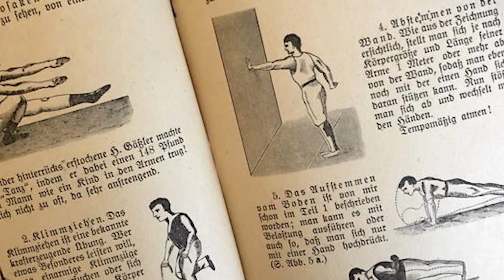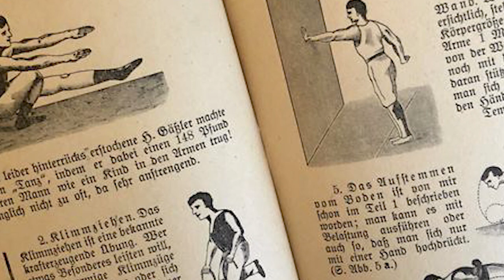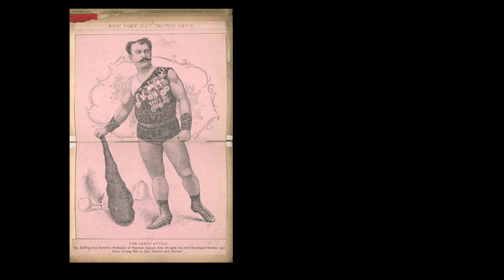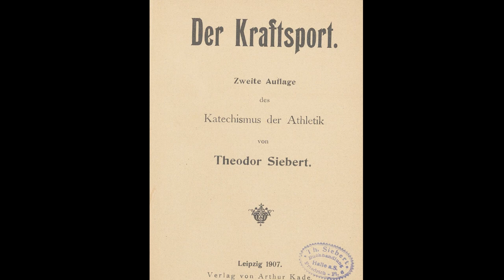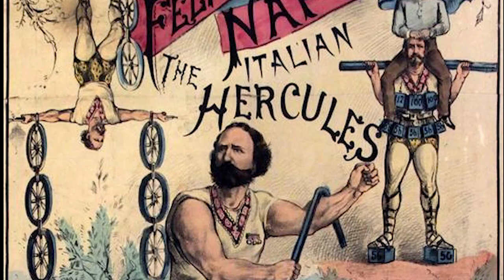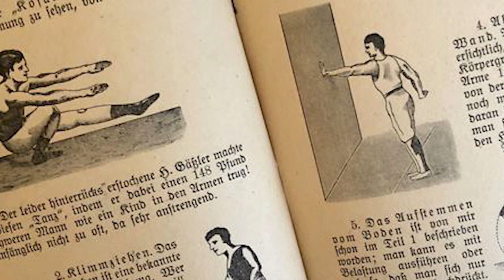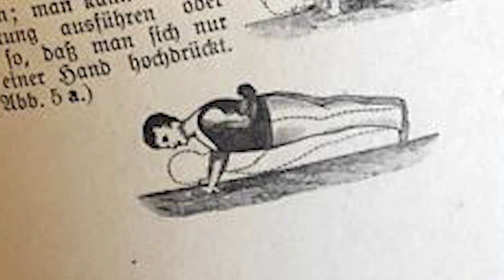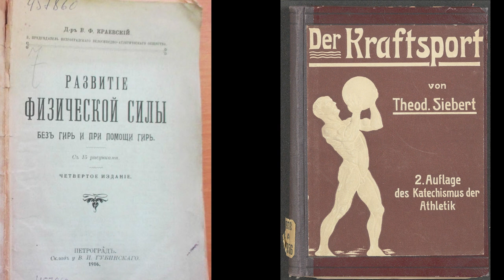EL cambió la historia del Entrenamiento!! 👉👉 [Theodor Siebert].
Theodore Siebert esta considerado como el padre de entrenadores y uno de los primeros en organizas y sistematizar de manera ordenada los entrenamientos. Fue importantísimo personaje dentro de la cultura física. Su invaluable contribución al mundo de la fuerza y el deporte, se contrasta con su anonimato y su fracaso económico

NOMBRE: Adolf Eduard Theodor Friederich Siebert

ALIAS: “El Padre del Entrenamiento Pesado»

ORIGEN: Sajonia, Alemania

PERIODO: 1866 – 1961 [CLASICO]

ESPECIALIDAD: Entrenador de Campeones

HABILIDAD DESTACADA: Levantamientos pesados. Desarrollar el concepto de entrenamiento con cargas progresivas. Entrenar a campeones de la talla de: George Hackenschmidt, Georg Lurich, Arthur Saxon y Hermann Goerner.

ANTAGONISTA: El estado Nazi

ELEMENTO PREFERIDO: Kettlebells pesados

Descarga el nuevo libro sobre los antiguos strongman MAESTROS DE LA FUERZA 📚, disponible para distribución abierta y gratuita.

✨ 74 páginas
📸 Fotos inéditas sobre la historia de la fuerza
📖 Historias y ejemplos de entrenamientos antiguos
🛠️ Herramientas y secretos ancestrales

00:00 Imaginate haber sido...
02:35 Presentación.
03:00 Los cerveceros.
04:17 Creador como autodidacta.
04:50 Anéctoda con kettlebells.
05:50 La fundación de su gimnasio.
07:00 Su libro.
08:10 Su relación con los Rusos y las Kettlebells.
10:20 Sus alumnos.
11:00 Sus ejercicios a una mano.
11:43 Su final.
13:30 Su influencia en la historia del entrenamiento.